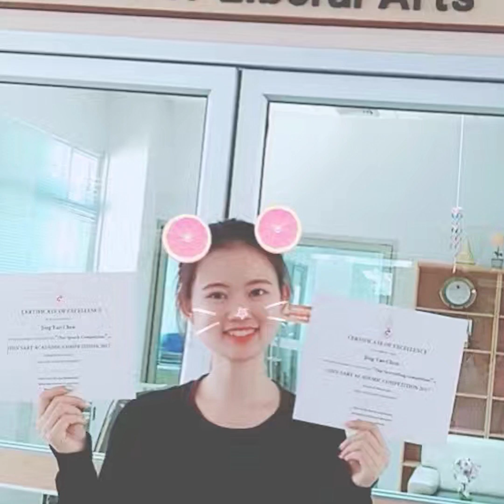แม่ค้าจีนพูดไทยขายกระเป๋า ลีลาสุดจัด! : Khaosod TV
เปิดใจ 'ไพลิน' แม่ค้าจีนพูดไทยขายกระเป๋าราคาถูก ลีลาสุดจัด คลั่งรักเมืองไทย
สั่งขนมปัง คุกกี้ เบเกอรี่กว่า100ชนิดง่ายๆที่นี่ ฟาร์มเฮ้าส์เดลิเวอรี่ Line: @farmhousethai
มีขนมปัง คุกกี้และเบเกอรี่ให้เลือกกว่า 100 ชนิด (สั่ง 2-3 วันล่วงหน้า) คลิก Line@